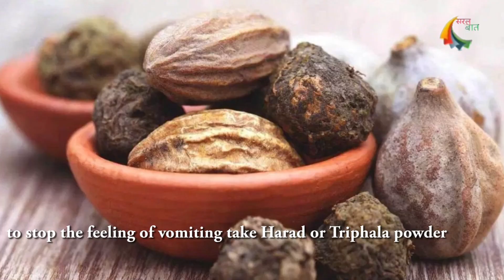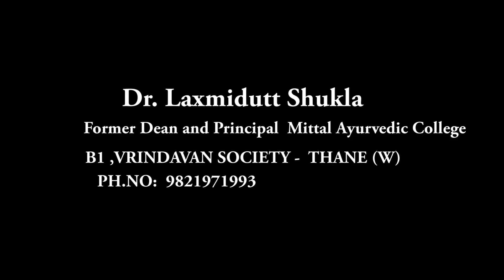SARAL BAAT: on Ayurvedic home remedies for Acidity and Gas problems with Dr.Laxmidutt Shukla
this video is a talk on home remedies for Acidity and gas problems with Dr. Shukla ,former principal of Mittal Ayurvedic medical college